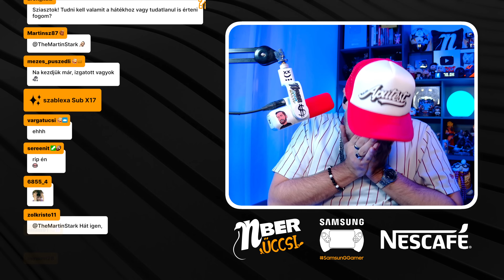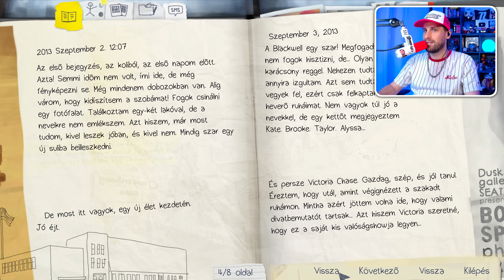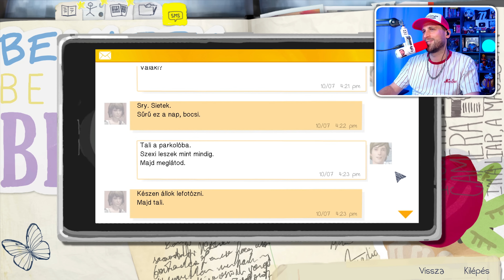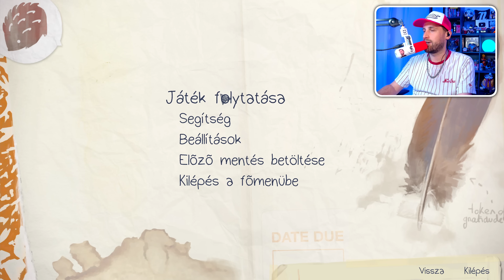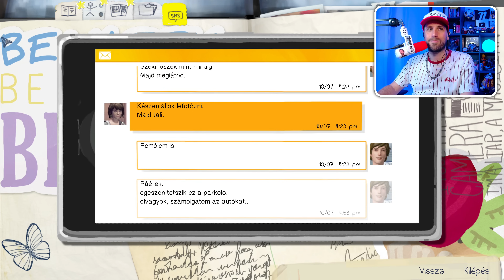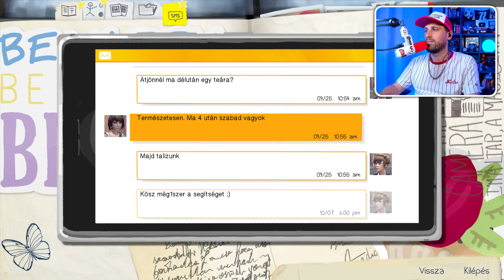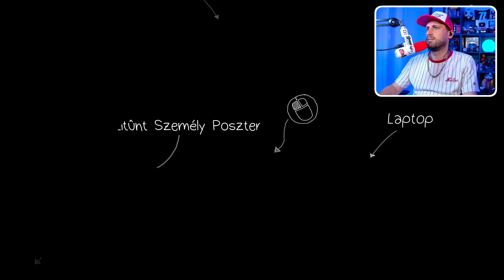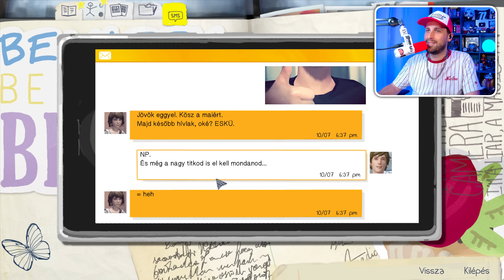EZ 100% NOSZTALGIA 😭 | Life Is Strange #1 (Magyar Felirat - PC)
👕 Válassz az egyedi MERCH termékek közül!